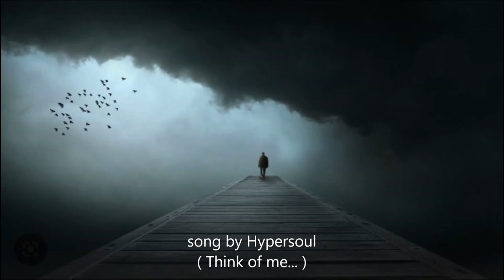( think of me ... )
a song by Hypersoul
vocals and lyrics by : ( Vatche Arslanian )
mixed and mastered by : ( Bassem Daouk )

Lyrics : Think of me ...

(intro)
there's a picture hanging on the wall,
with high-heeled shoes left on the floor,
with an ache in my head and pain in my heart,
I should have left you right back from the start ...

(verse1)
in times when I needed you most ...
you come around and pass me just like a ghost,
well i, I had enough of your lies ...
you talk about heaven with hell in your eyes  *3

(chorus)
think of me, think of me so, think of me so because I have to go
when you came into my life, I felt the love I never had before
then you gave me pain no lullaby, I can't believe all the pain you caused

(verse2)
It's time my love now can't you see ...
can't you see our love wasn't meant to be,
we hurt ourselves with painful lies ...
we talk about heaven with hell in our eyes *3

(chorus)
black mistress full of tenderness,
Don't need your love don't need your bitterness...

(outro)
now there's a torn picture on the floor,
with broken dreams outside my door,
this lie was never meant to be from the start ...